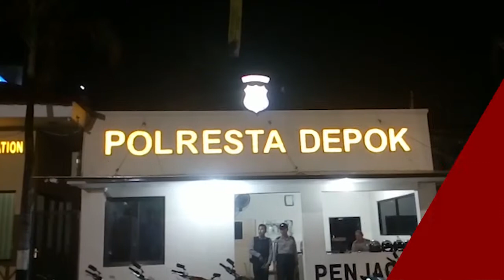Polisi Kantongi Wajah Pengeroyok Pakar Telematika ITB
VIVA.co.id - Sketsa para pelaku pengeroyokan terhadap Hermansyah, pakar telematika ITB akhirnya selesai, Senin malam, 10 Juli 2017. Wajah para pelaku terungkap berdasarkan keterangan Iriana, istri korban. Berdasarkan pantauan VIVA.co.id, proses pembuatan sketsa yang disaksikan langsung oleh Iriana bersama keluarga dan tim pengacara memakan waktu lebih dari dua jam di salah satu ruang penyidik Polresta Depok. Sayangnya hal itu berlangsung tertutup untuk awak media.